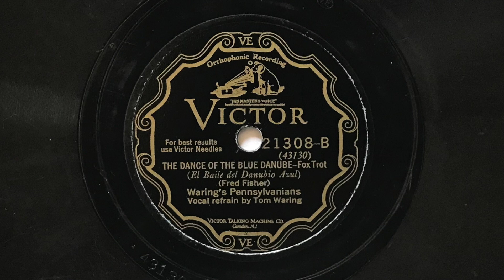The Dance of the Blue Danube - Waring's Pennsylvanians - 1928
"The Dance of Blue Danube" played by Waring's Pennsylvanians, with vocal refrain by Tom Waring; Victor 21308-B, take 4 (10").  Electrically recorded on 8 March, 1928.

Personnel:
Fred Waring: director.
Nelson Keller: trumpet.
George Culley: trumpet.
?: trumpet.
Jim Gilliland: trombone.
?: trombone.
Fred Campbell: clarinet, alto saxophone, baritone saxophone, flute; or Earl Gardner: alto saxophone.
Will Morgan: clarinet, alto saxophone.
Earl Gardner: alto saxophone.
Elton Cockerill: clarinet, tenor saxophone.
Bill Townsend: violin.
Francis Foster: violin.
Fred Culley: violin,.
Tom Waring: piano, vocal.
Charles Henderson: piano.
Fred Buck: banjo.
Ed Radel: brass bass.
Poley McClintock: drums.